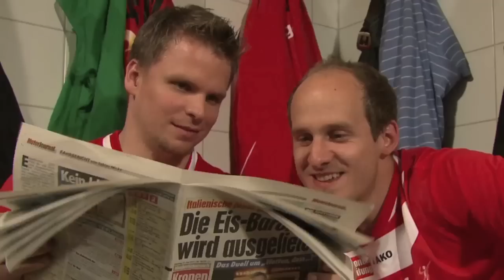Conny Wilczynski & Roland Schlinger versuchen sich als Schauspieler!